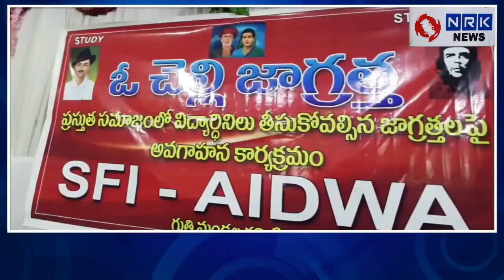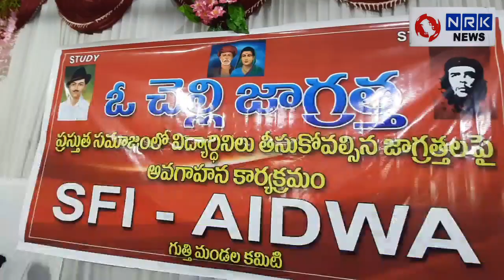గుత్తి ఎస్ఎఫ్ఐ,ఐద్వా సంఘాల ఆధ్వర్యంలో విద్యార్థులకు అవగాహన కార్యక్రమం.